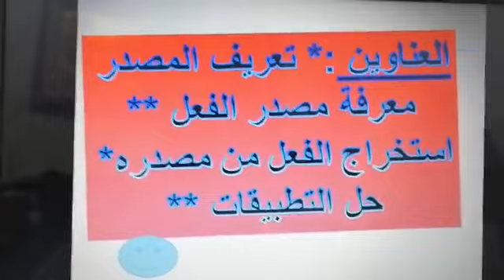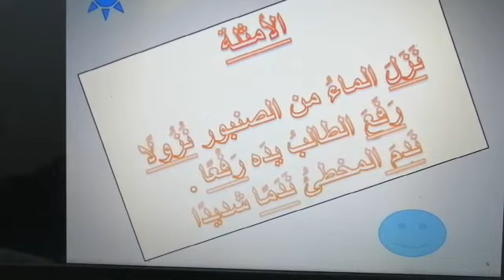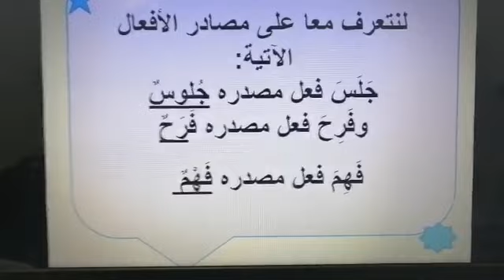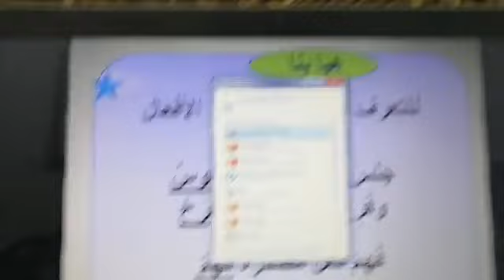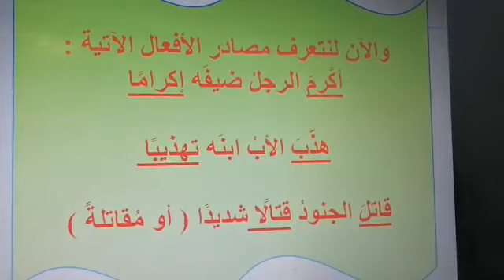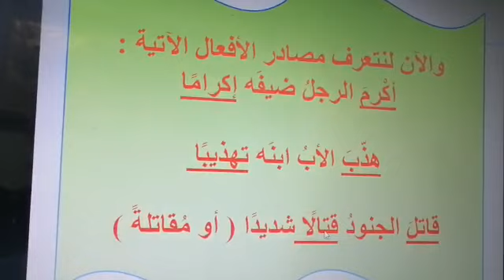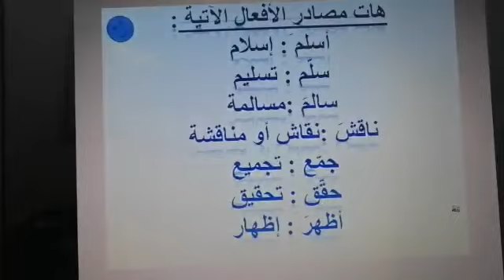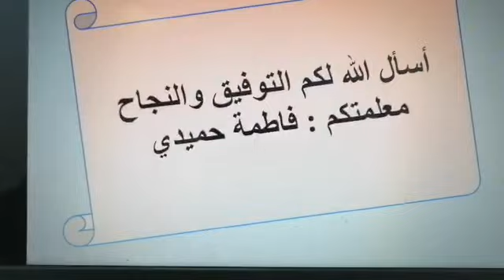فاطمة حميدي الصف السابع اللغة العربية مصادر الافعال الثلاثية والافعال المزيده بحرف